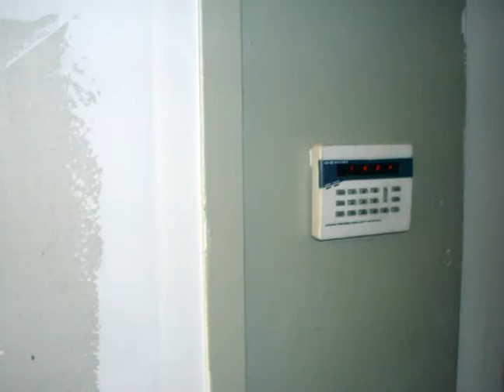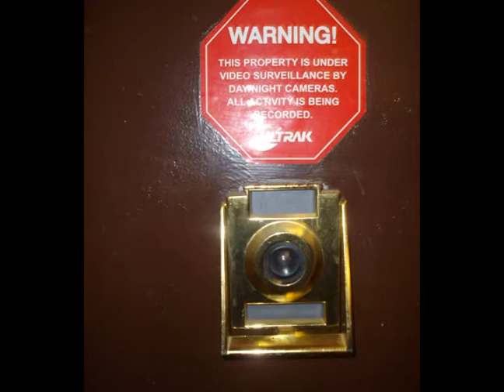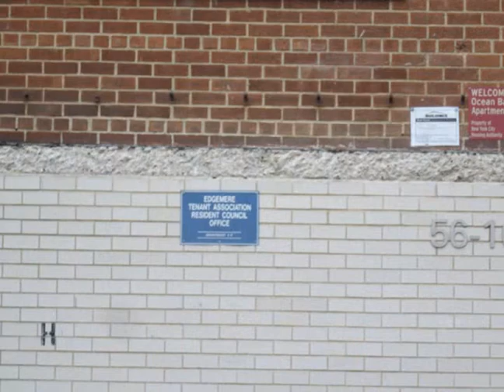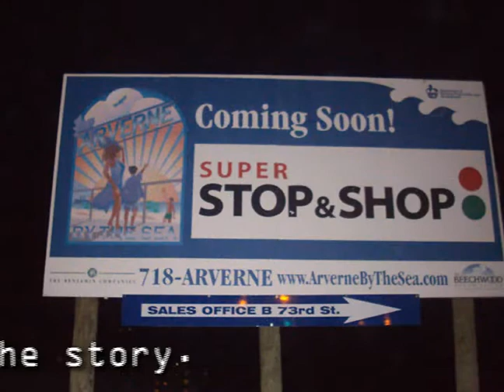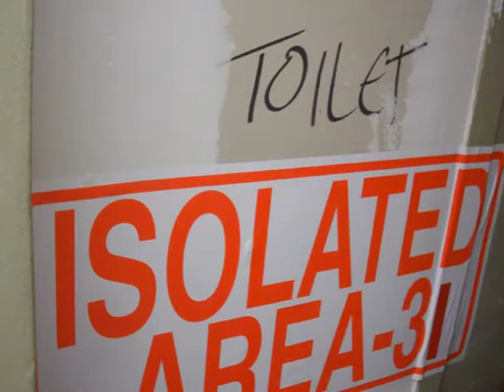Part 6 - Far Rockaway Youth Under Attack. Interview with Ocean Bay Residents by F.R.U.A.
Please support our company fund-raiser by making a donation at this (THANK YOU)

F.R.U.A. president Philip Muhammad interviews residents of Ocean Bay Houses (aka Vietnam) to help to uncover the facts regarding the high levels of violence and the causes of dispair amongst the youth and other residents. In part 5 and on, you'll hear testimony from youth residents of Ocean Bay Housing Project which have been undergoing the worst renovation and construction project under gentrification that has probably ever taken place in the history of New York City.  They talk about the poor treatment they continue to experience at the hands of crooked police officers and more.  for more information.